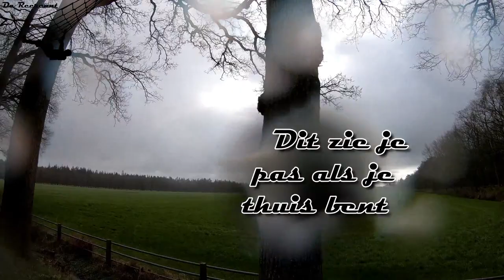Gopro Hero 7 Hypersmooyh test 17-03-2019 Frans de Graaf "De Recreant"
Eerst schudden mijn beelden nog en was best hinderlijk nu heb ik alvast voor mijn verjaardag een Gopro 7 Black met hypersmooth gekregen en dat vandaag 17 maart tijdens een doorloop training getest. verbluffend